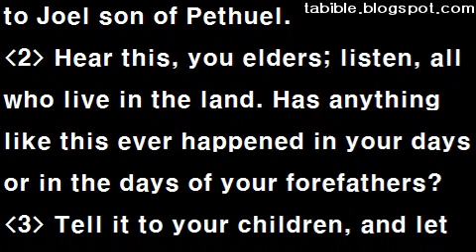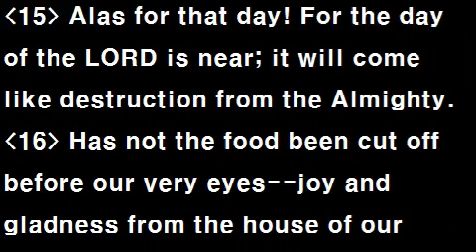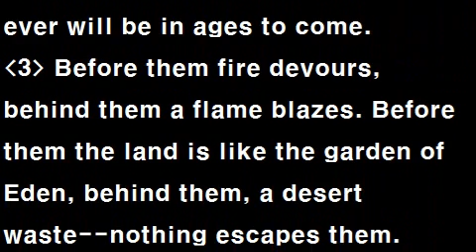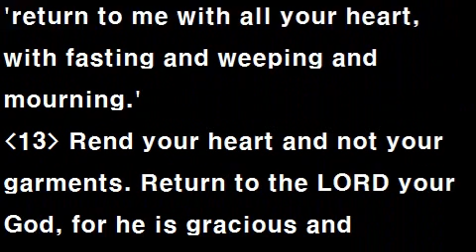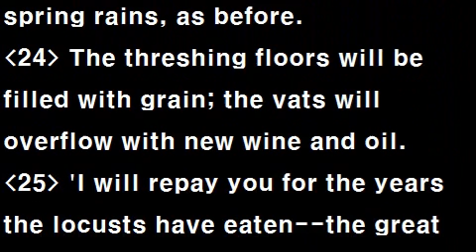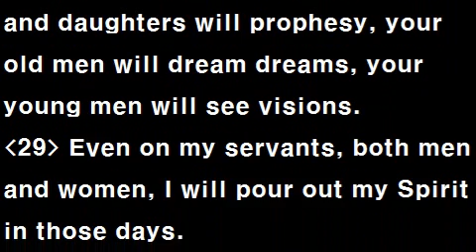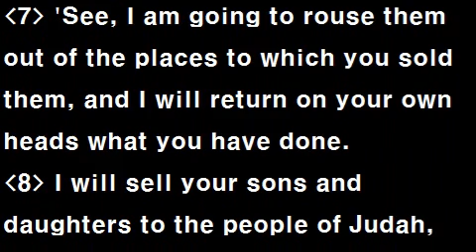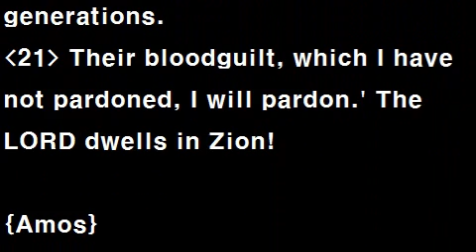Text Audio Bible (T.A.Bible 082 / NIV) : Joel 1~3